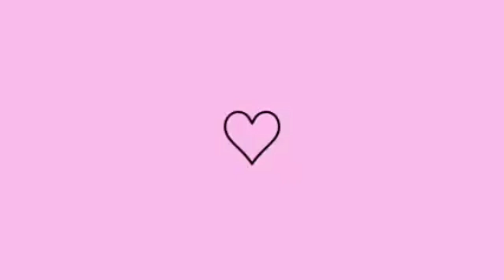VLOG DE ROTINA DE DONA DE CASA!! LAVEI O MEU PÁTIO🥵 + MEUS PETS ADOECERAM😭!!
Nesse Vídeo eu mostro um Mini vlog de Rotina aqui no YouTube!! Uma manhã produtiva que deu pra fazer várias coisas no vídeo de hoje Meus Amores!! @MinutoscomaCris

👉🏻Quer me mandar Mimos!!!
Rua dos Caripunas 1294
Bairro Batista Campos
Belém / Pará

✅Parcerias e indicações!!!